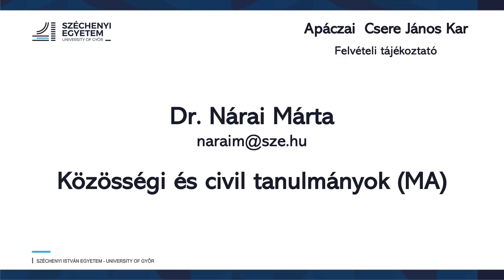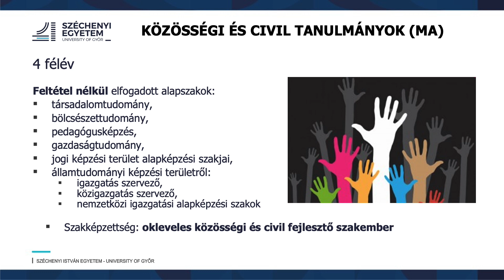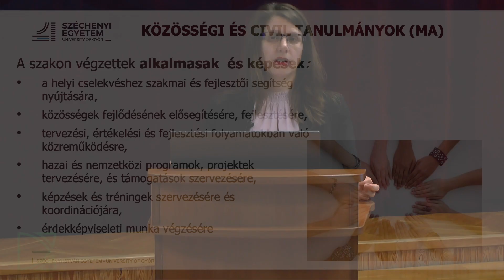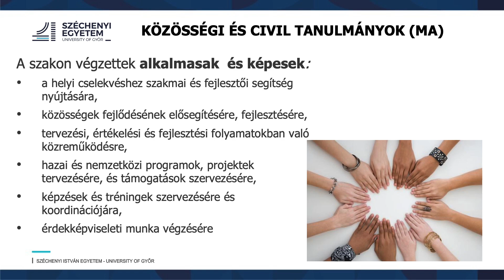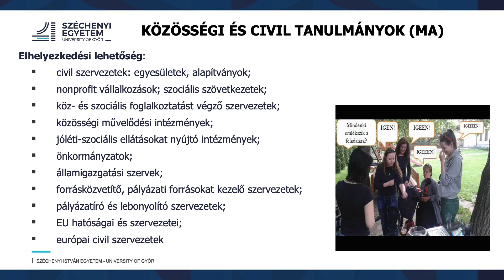Közösségi és civil tanulmányok a Széchenyi István Egyetemen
A mesterképzés keretén belül a hallgatóknak lehetősége van 2 területet és annak részleteit megismerni, ezek a közösségi munka és közösségfejlesztés, másrészt civil társadalom, nonprofit szervezetek működése és működtetése.

Kérdezz bátran a jövőddel kapcsolatban!
Foglalj időpontot és kollégáink segítséget nyújtanak online, hogy könnyebben el tudj igazodni a felvételi és a szakválasztás rejtelmeiben.